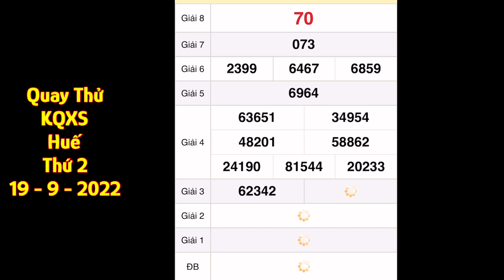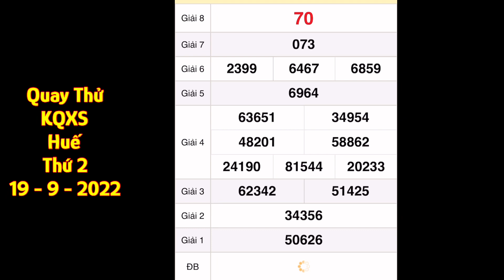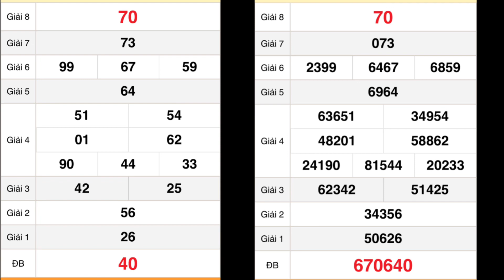Quay thử xổ số Huế ngày 19 tháng 9, 2022- Quay thử xổ số Miền Trung hôm nay - xsmt, xsmn, xskt